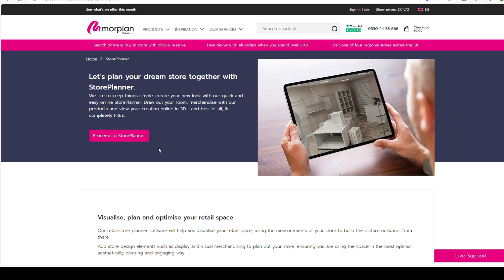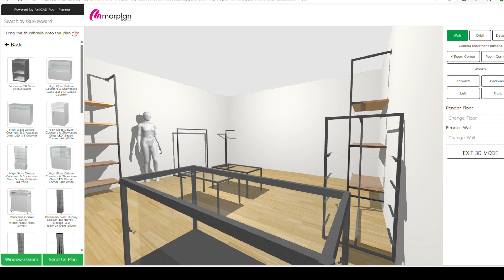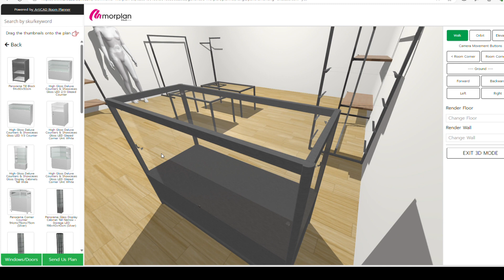Morplan Store planner - virtual reality store design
When planning to fit or freshen up your store the number of choices can be overwhelming: what style do you choose? What materials? How do you attract and keep your customer engaged?

Coupled with the hassle of taking accurate measurements and visualising the final look, it can become a really difficult task 😩

How can we help?👇
Plan your store virtually using our free online tool or contact one of our in-store experts who can visit you on site and help get you started.